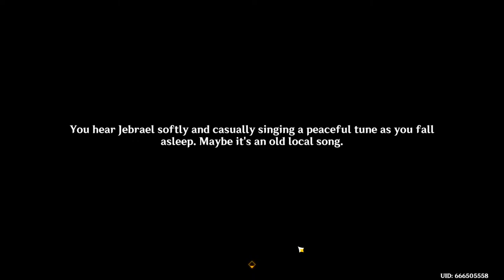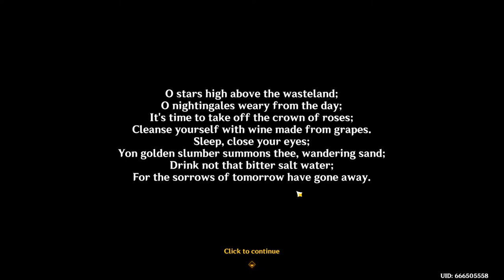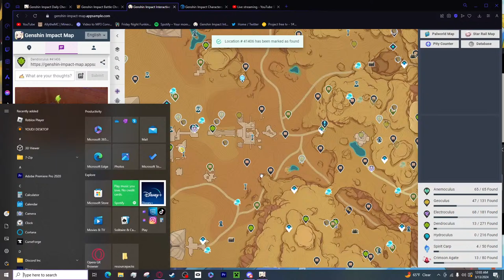Desert w/Mika||Genshin Stream Pt.27